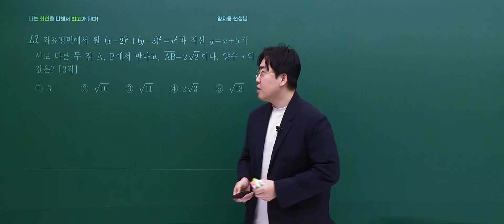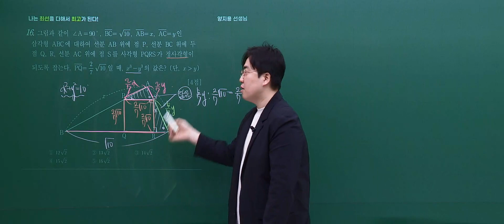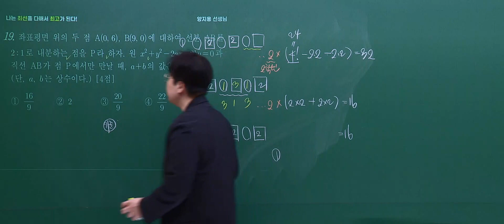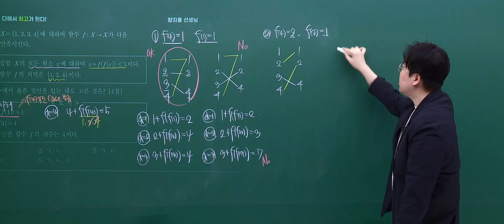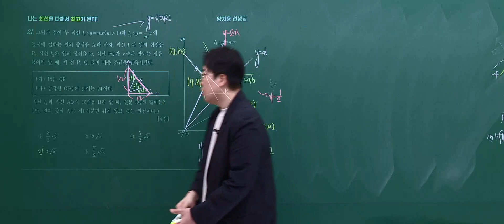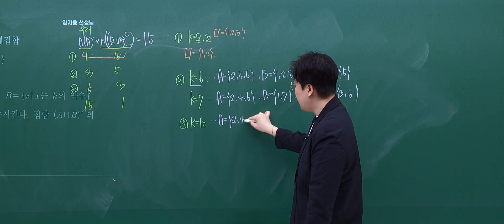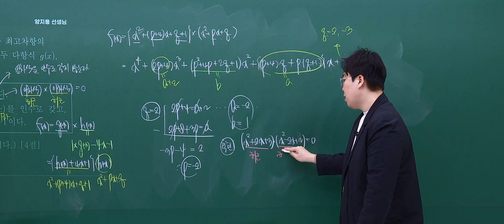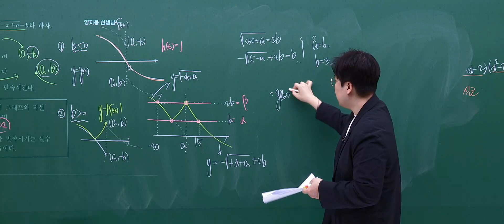[이투스 수학영역 양지용선생님] 2025학년도 2학년 3월 해설강의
수학영역 양지용선생님 3월 고2 전국연합학력평가